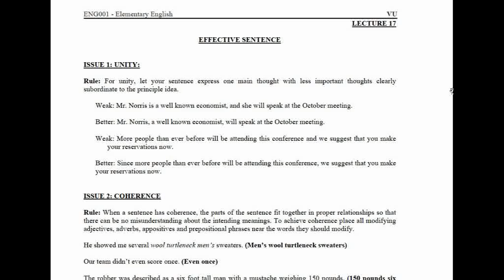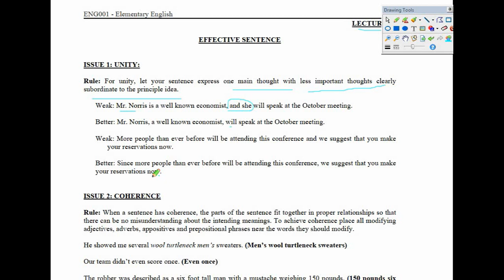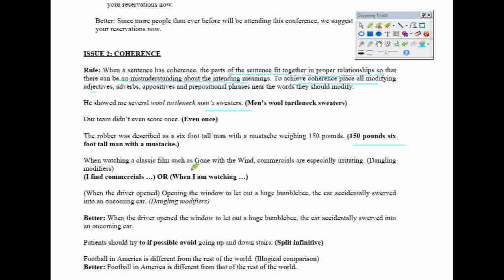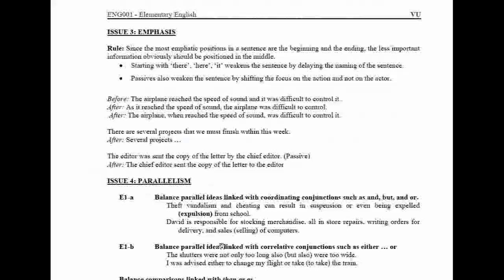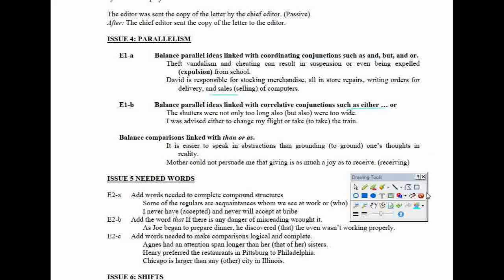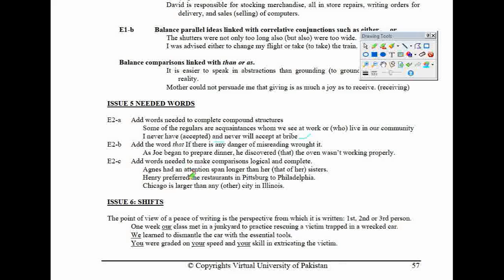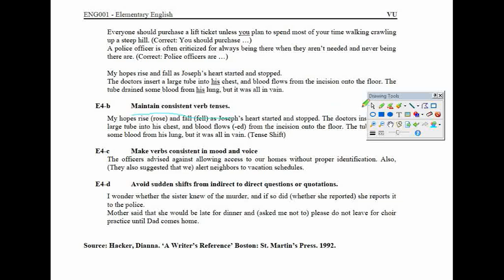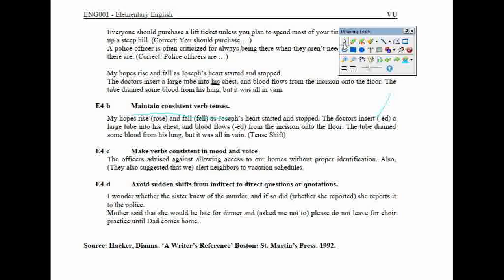Eng001- Elementary english- short lecture 17-//vu short lecture //im urdu&hindi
for all mgt fin eco math acc sta eng.
daily  lecture,
solve assignment
solve gdb
solve quz.
in my youtube channel
vu with romaan
Admin